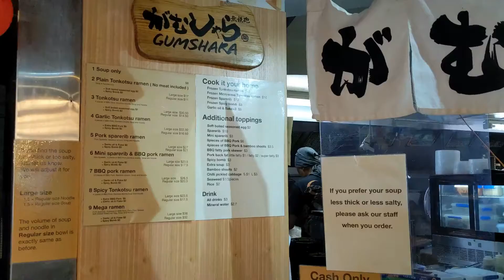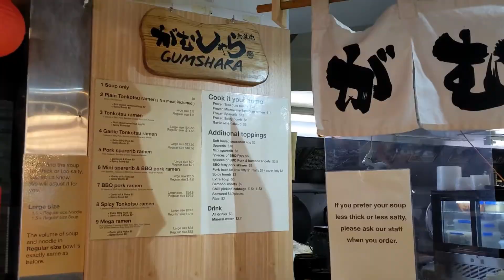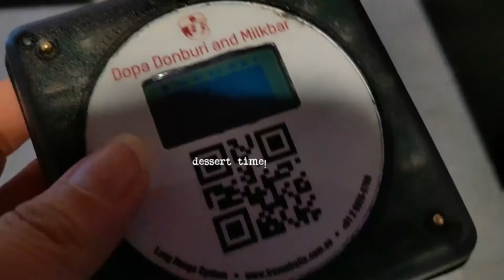Sydney Eats: Gumshara Ramen & Bingsoo Dessert in Sydney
Late upload. This video was filmed in February 2022.

Love, light, and smiles
Maussie Stories xxx